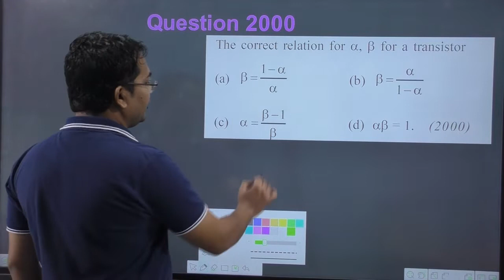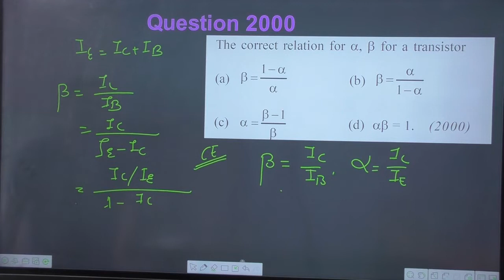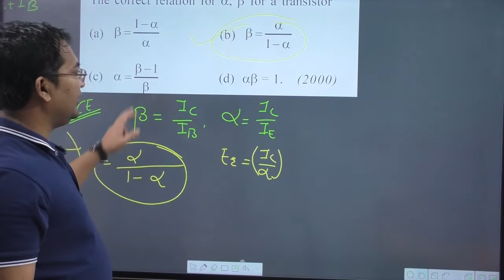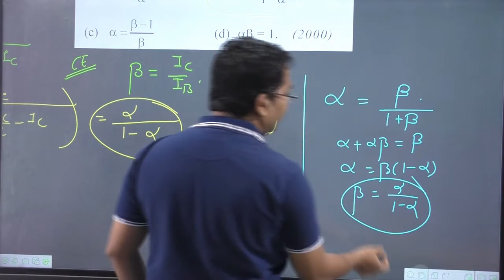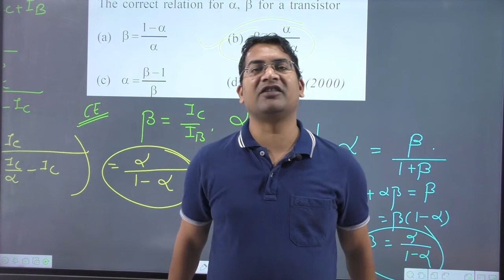The correct relation for α, β for a transistor || semiconductor physics class 12 || transistor neet